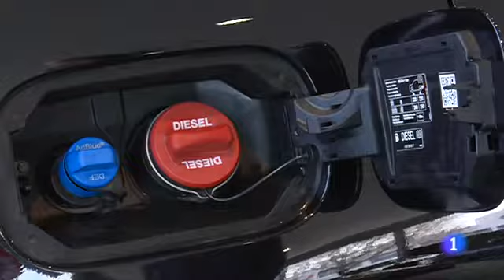Visita de la ministra de Industria, Turismo y Comercio a Cantabria. TVE